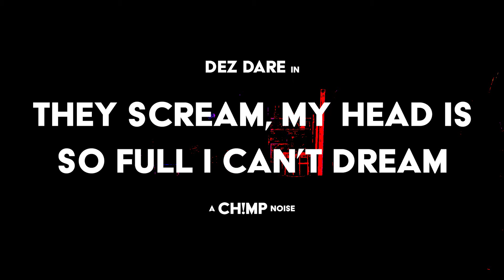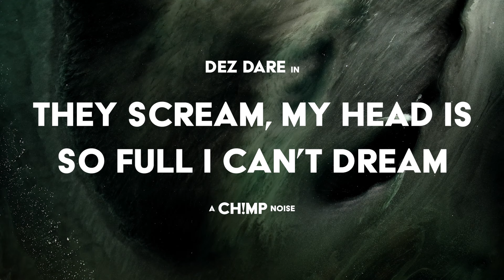Dez Dare - They Scream, My Head Is So Full I Can't Dream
Taken from the 'Ulysses Trash' album
Filmed by Tim Day @ Tichborne Photography Studio

They scream!
My head is so full I can't dream
24 hrs of data, constant, aggressive
Clouded mind, clear vision of decline
24 hrs of horror to unpick, unpack

They call + call + call + cry...
Pretty digital spikes, pretty digital lies

24 hrs a day
24 hrs of fear
24 hrs I break

They bellow!
Is there any need, is there any truth
Facts are dead, should I believe?
24 hrs of horror, 24 hrs I grieve